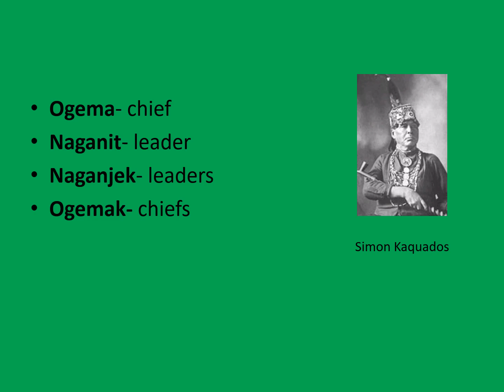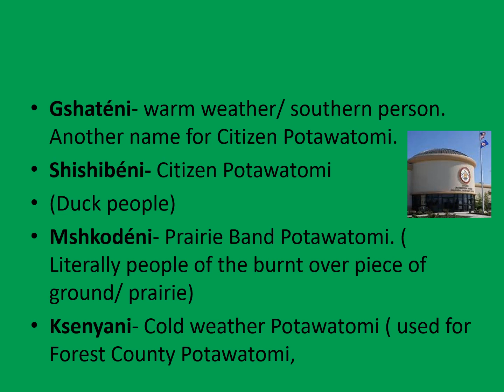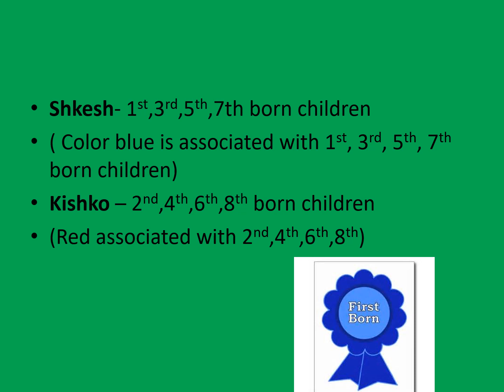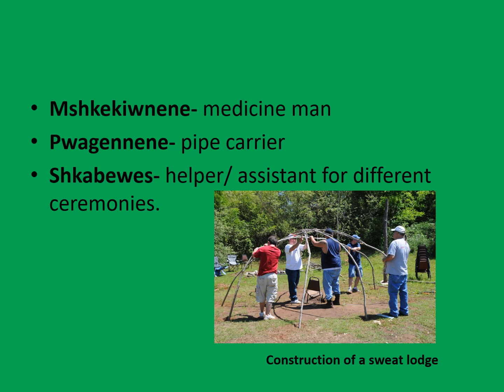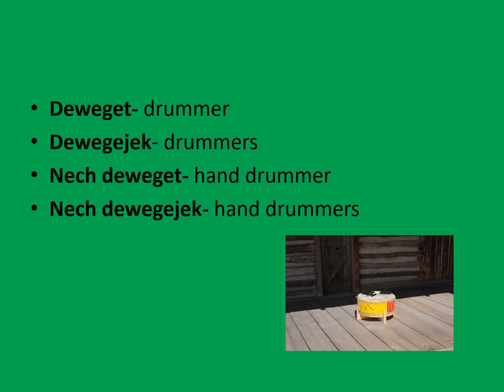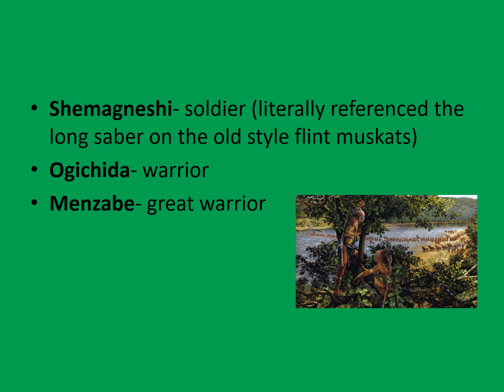Traditional roles in the community revised 1-4-23